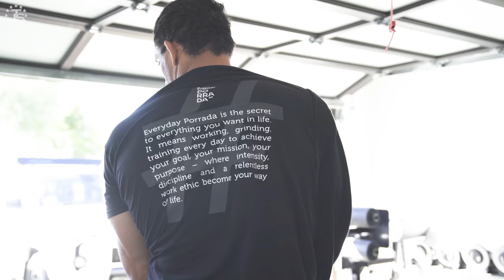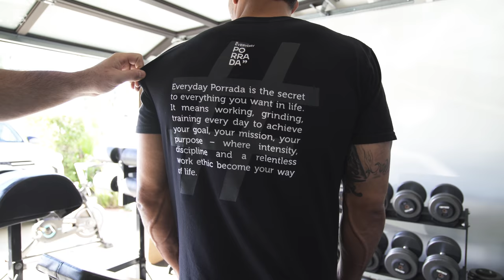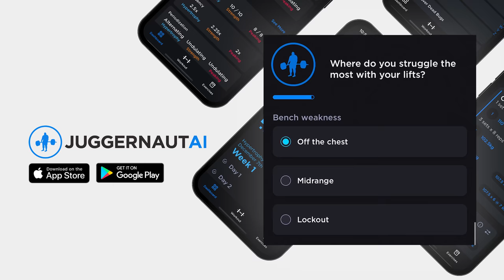Strength Training with Romulo Barral | JTSstrength.com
Go in the gym with Chad and his longtime athlete, 6x IBJJF World Champion at Black Belt, Romulo Barral.